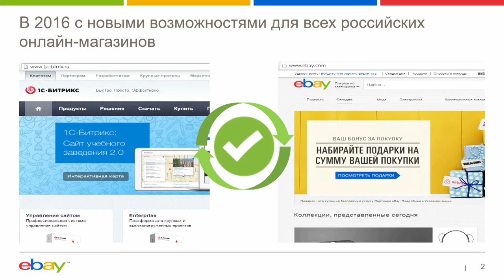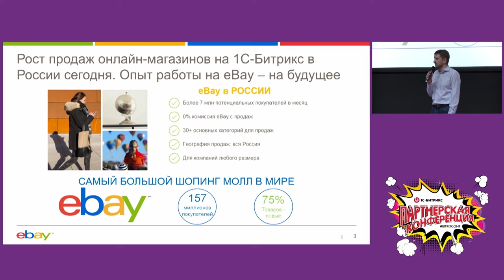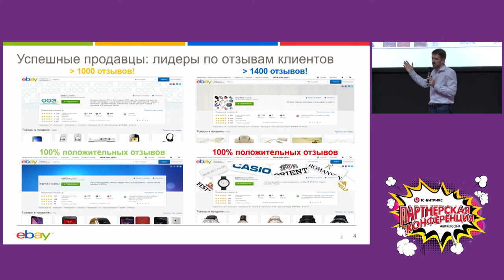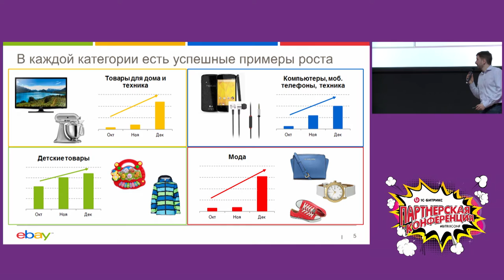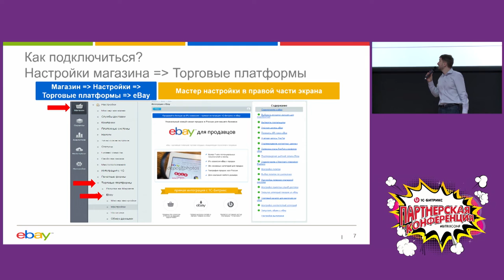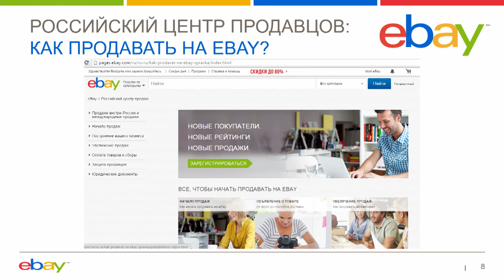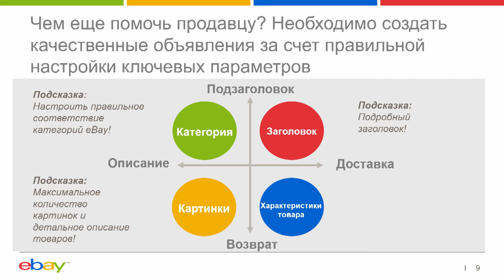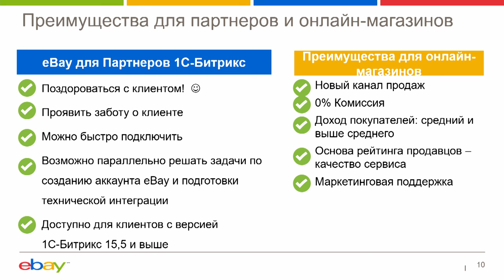Интеграция 1С-Битрикс и eBay — готова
Докладчик Артем Степин, директор по развитию бизнеса eBay